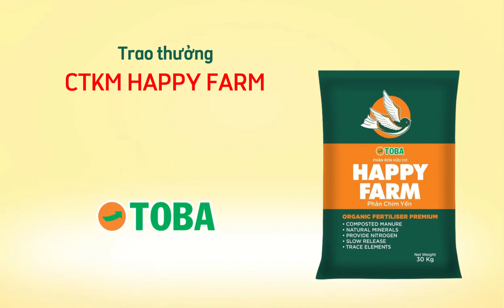TRAO VÀNG trúng thưởng cho Quý bà con tham gia CTKM của PHC HAPPY FARM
TÔ BA tiếp tục trên đường xuống tận Đại lý trao VÀNG trúng thưởng cho quý bà con đâyyyyyyy 😍 Còn chờ gì mà không ra ngay Đại lý mua PHC HAPPY FARM để có cơ hội trúng vàng thần tài SJC và vô vàn các giải thưởng khác đang chờ bà con "khui" đó ạaa 🤗

❌CTKM áp dụng với sản phẩm PHC HAPPY FARM mua tại các Đại lý TÔ BA.
❌Thời gian áp dụng: 15/03/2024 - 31/10/2024

Rất mong được đồng hành cùng quý bà con trong mùa vụ lần này nhé 😍